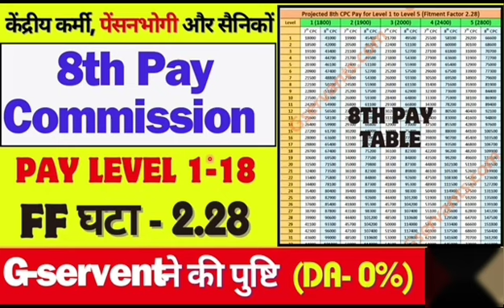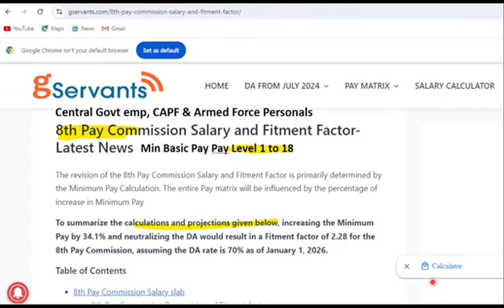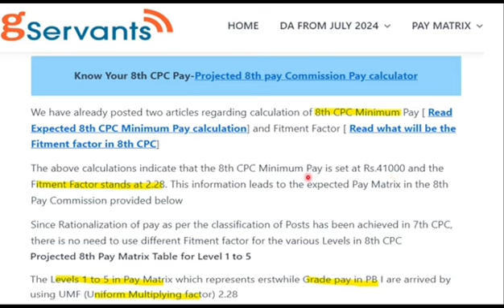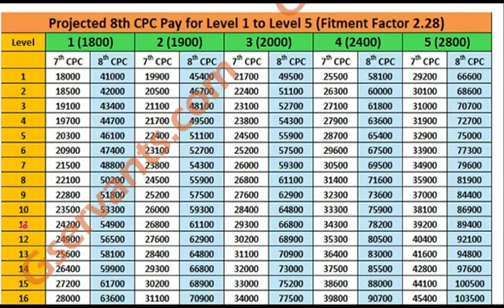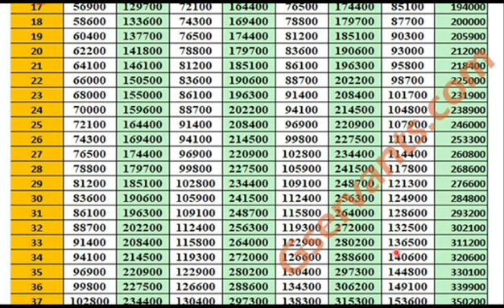आर्मी लाभार्थियों के लिए बड़ी अपडेट,Indian Army CSD 2024 ,latest Army Update 2024,Budget 2024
National Health Mission (NHM)/ राष्ट्रीय स्वास्थ्य मिशन has been released a jobs notification,NHM Recruitment 2024,latest GNM Jobs 2024,latest govt job 2024,ECHS Recruitment 2024 - LAB TECHNICIAN VACANCY 2024 - PHARMACIST, STAFF NURSE, DENTAL ASSISTANT,ECHS Interview l The Ex-Servicemen Contributory Health Scheme Interview questions l Indian Army Vacancy 10th Pass 2024 | Indian Army Bharti 2024, Indian Army Recruitment 2024 | 10th Pass.
Staff Nurse Recruitment 2024,NHM Recruitment 2024,latest GNM Jobs 2024,latest govt job 2024

रेलवे भर्ती जुलाई 2024 || Railway Jobs || WCR Railway Recruitment 2024